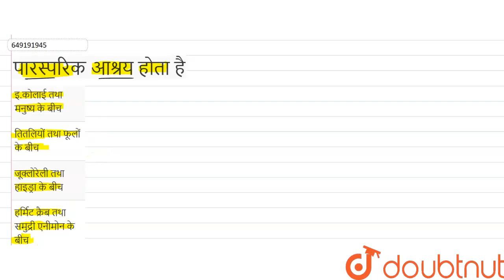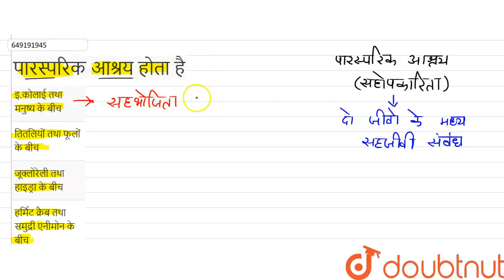पारस्परिक आश्रय होता है | CLASS 12 | प्रश्न पत्र 2022 | BIOLOGY | Doubtnut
पारस्परिक आश्रय होता है
Class:CLASS 12
Subject: BIOLOGY
Chapter: प्रश्न पत्र 2022
Board:Bihar Board

👉 Have Any Query? Ask Us.